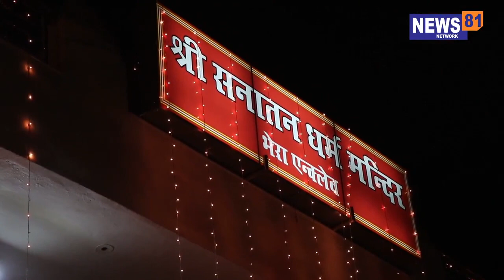श्री सनातन धर्म मंदिर भेरा एनक्लेव में श्री गुरु गोबिंद सिंह जी का प्रकाश उत्सव मनाया गया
सनातन धर्म मंदिर भेरा एनक्लेव, बाहरी रिंग रोड में श्री गुरु गोबिंद सिंह जी का प्रकाश उत्सव बड़ी धूमधाम से मनाया गया । इस अवसर पर श्री सुनील ढींगरा जी ने कीर्तन कर लोगों को निहाल किया । इसमें मुख्य रूप से राष्ट्रीय सिख संगत के राष्ट्रीय कार्यकारी अध्यक्ष देवेंद्र सिंह गुजराल, श्री सनातन धर्म प्रतिनिधि सभा के चेयरमैन श्री मनोहर लाल कुमार, नेशनल अकाली दल के अध्यक्ष परमजीत सिंह पम्मा, श्री सनातन धर्म प्रतिनिधि सभा के प्रदेश अध्यक्ष भूषण पराशर, राष्ट्रीय सिख संगत के प्रदेश अध्यक्ष इंदरजीत सिंह, श्री सनातन धर्म प्रतिनिधि सभा पश्चिम विहार के अध्यक्ष के.के. ग्रोवर, यदुवंशीय महासंघ दिल्ली के अध्यक्ष राकेश यादव, गुरुद्वारा गुरु हरकिशन नगर के महामंत्री हरमोहन सिंह चंडोक, लक्ष्मी नारायण मंदिर, गुरु हरकिशन नगर के अध्यक्ष परविंदर पाल चोपड़ा, आर्य समाज भेरा एनक्लेव के अध्यक्ष चंद्रमोहन खन्ना सहित अनेक लोग उपस्थित थे, जिन्हें मंदिर के प्रधान राजकुमार सपरा ने सिरोपा देकर सम्मानित किया ।

इस अवसर पर सरदार दविंदर सिंह गुजराल ने कहा कि "हमारा कर्तव्य है इसी प्रकार मंदिरों में गुरु साहब के इतिहास का प्रचार करें जिससे बच्चों को गुरु साहब की कुर्बानीयों के बारे में पता लगे ।"

इस अवसर पर श्री मनोहर लाल कुमार ने कहा "हमें इतिहास को नहीं भूलना चाहिए अगर गुरु साहब हिंदुओं की रक्षा के लिए ना लड़ते तो आज इतिहास और कुछ ही होता हमें भी समय-समय पर ऐसे कार्यक्रम करना चाहिए जिसने समाज को गुरु साहब की कुर्बानियां  के बारे में पता लगे ।"

नेशनल अकाली दल के अध्यक्ष परमजीत सिंह पम्मा ने कहा "जिस प्रकार मंदिर में श्री गुरु गोविंद सिंह जी का प्रकाश उत्सव मनाया जा रहा है वह एक सराहनीय कदम है, उन्होंने कहा कि इसी प्रकार से श्री गुरु तेग बहादुर जी का शहीदी गुरपूर्व  मनाना चाहिए, बच्चों को जरूर इतिहास की जानकारी देनी चाहिए ।"

श्री राजकुमार सपरा ने सभी को गुरु साहब के इतिहास की जानकारी दी और बताया कि किस प्रकार श्री गुरु तेग बहादुर जी ने हिंदुओं की रक्षा के लिए कुर्बानी दी और कैसे-कैसे छोटे साहबजादे को शहीद किया गया ।
अंत में श्री सनातन धर्म मंदिर भेरा एनक्लेव के अध्यक्ष राजकुमार सपरा, उपाध्यक्ष सुधीर सभरवाल, राजिंदर गुलाटी, महामंत्री रवि कुमार, कोषाध्यक्ष प्रवीण गेंदा एवं समस्त कार्यकारणी नें कार्यक्रम को सफल बनाने में सभी के सहयोग के लिया धन्यवाद  दिया ।